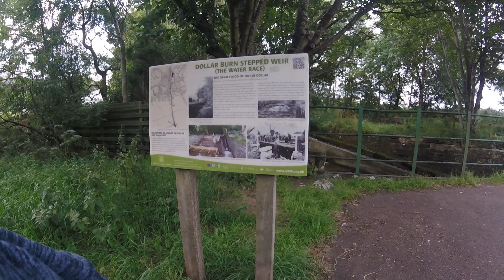oot and aboot looking for a bottle dump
hold tight as we scoot along this old railway track converted into a footpath at  the foot of dollar hills, cast, myself Josh & @reaganandthesloth891

if you have a youtube channel we will follow you back, we travel with our trusty wee french bulldog called frenchie,  and post our journeys on our youtube

Could I please ask you to help my YouTube channel its in support of disabled people ♿ who aren't able to travel to places we take for granted, my channel gives disabled people the opportunity to enjoy our country from the comfort of their own home, so come on guys please subscribe to my channel it's absolutely FREE Any  donate using the link below donations will be used for fuel costs and entry fees,  Anything left will be donated to a local charity.

music ; @scottmacdonald2653